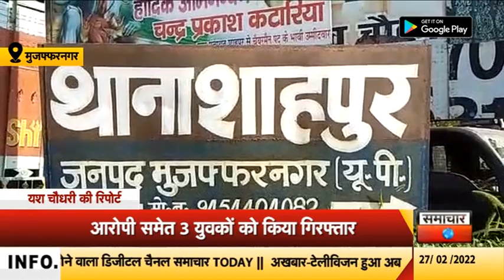मुजफ्फरनगरः ग्रामीणों ने पुलिस पर किया हमला, टॉप 10 अपराधी को गिरफ्तार करने गई थी पुलिस